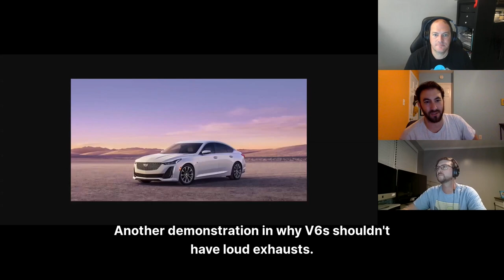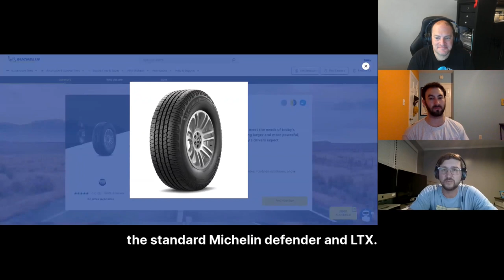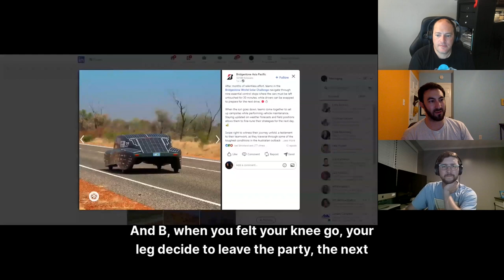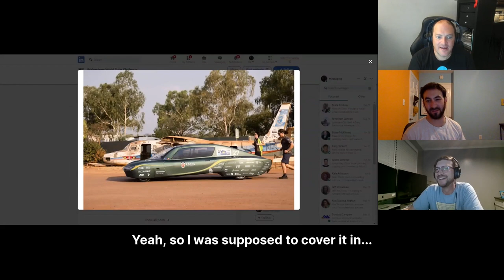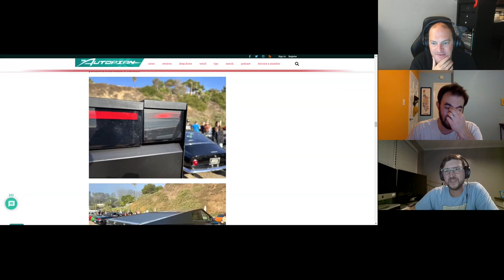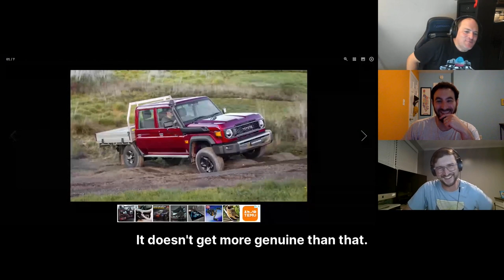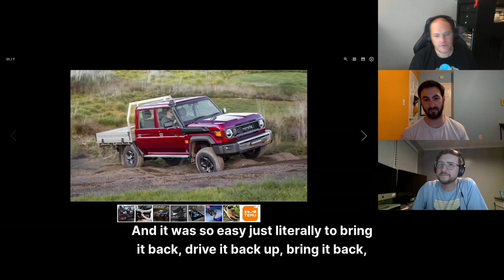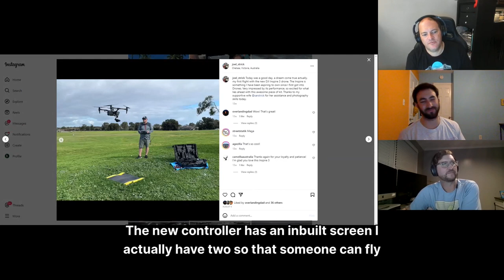New 70-Series Land Cruiser, World Solar Challenge - Off The Road Again Podcast: Episode 187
Welcome back to another episode of "Off The Road Again," the podcast for all-terrain enthusiasts and the perpetually adventure-hungry! In this week’s episode, we're taking you 'Down Under' to explore the rugged landscapes of Australia with none other than, ⁠Joel Strickland⁠.

Join us as ⁠Joel⁠ takes us through an overview of the legendary ⁠70-series Toyota Land Cruiser⁠ — a vehicle that continues to define the quintessential Outback experience. He shares stories from behind the wheel of this timeless machine, discussing how it's evolved to meet the demands of the harsh Australian terrain while remaining true to its roots as an unbreakable off-road icon.

But that's not all — Joel also gives us an insider's look at the ⁠World Solar Challenge⁠, one of the most innovative and challenging races on the planet. Hear about the cutting-edge solar-powered vehicles that traverse 3,000 km across the continent, and the bright minds pushing the envelope of what's possible in renewable energy transportation.

So grab your hat and slap on some sunscreen — this episode of "Off The Road Again" is an epic tale of innovation, endurance, and the undying spirit of adventure that lives in every corner of Australia's vast wilderness.
Safe travels, and see you on the dusty trail!

00:00 - Intro
1:58 - Formula 1
10:30 - Chevy Suburban with Super Cruise
15:25 - Chevy ZR2 2500HD
19:45 - Spencer's Can-Am Review
21:37 - Michelin Defender LTX M/S 2 Update
27:00 - Wait 5 Minutes, It Will Change
30:00 - Bridgestone World Solar Challenge
40:04 - Matte Black CyberTruck
45:04 - Donkervoort Car
47:52 - Joel's Volkswagen Passat All-Trac
50:51 - BMW car shopping for Parents
52:18 - BMW XM reaction
55:00 - Expensive Cars Driven
57:15 - New 70-Series Land Cruiser
1:03:25 - Hilux and Drone Work
1:09:43 - Travel with Joel
1:13:02 - Threads & Auto Journalist Updates
1:17:26 - Social Media Accounts